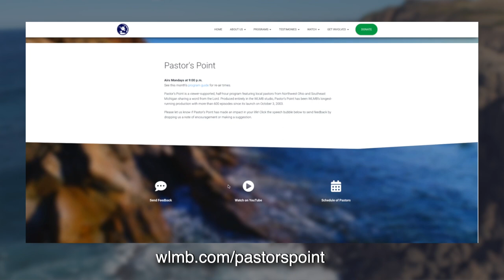Unity is not Uniformity I Pastor Dusty Pauken I Pastor's Point